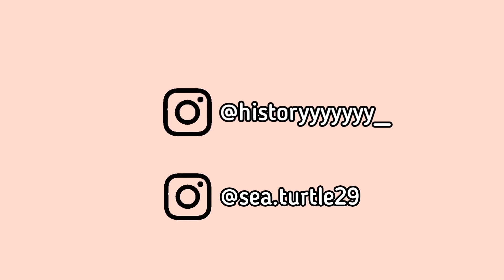My Boss Is My Boyfriend |Season 2| Part 17 - Among Us Love Story